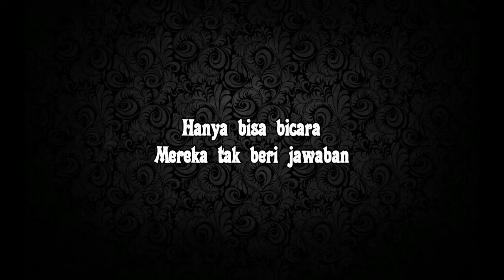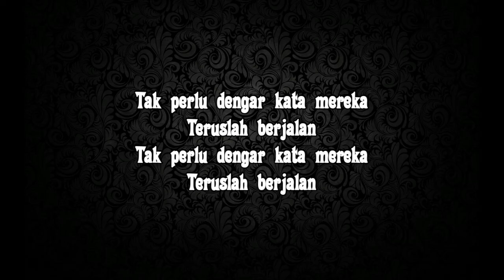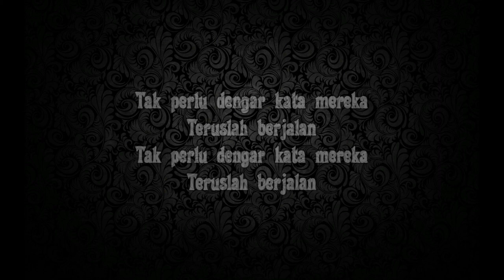Peterpan - Melawan Dunia (lirik)